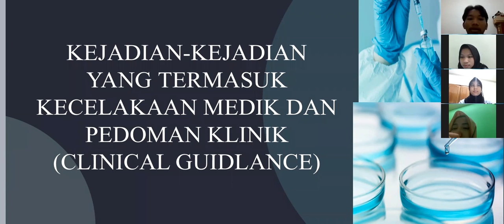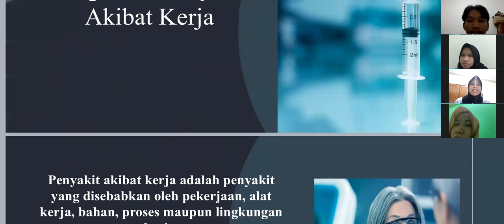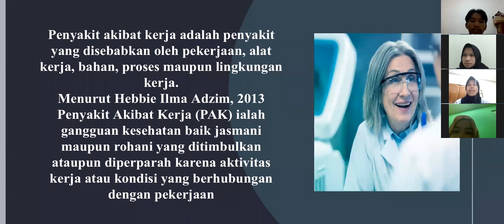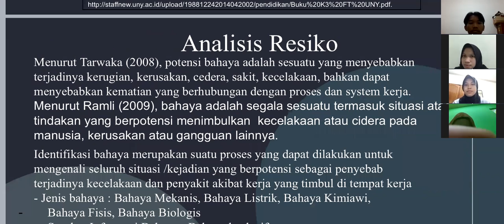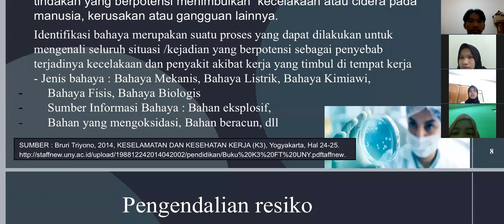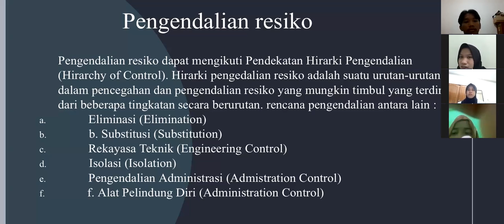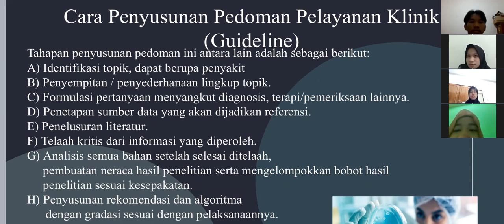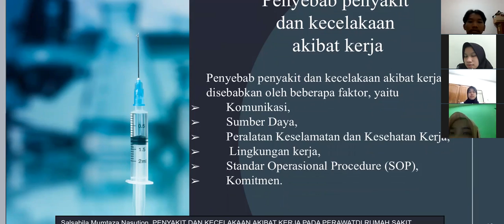KEJADIAN YANG TERMASUK KECELAKAAN MEDIK DAN PEDOMAN KLINIK-D3-A-5-2022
Definisi dan Tujuan Keselamatan kerja
Sebagai seorang praktikan, sebelum melakukan praktikum kita terlebih dahulu harus mengetahui bagaimana pelaksanaan kesehatan dan keselamatan kerja, agat kita dapat melaksanakan praktikum dengan aman dan lancar. Keselamatan kerja adalah yang berkaitan dengan penggunaan alat alat laboratorium, bahan dan proses praktikum, tempat praktikum dan lingkungannya serta cara-cara melakukan praktikum. Menurut (Salim, 2012) keselamatan kerja menyangkut segenap proses praktikum di lab. Sedangkan kecelakaan kerja adalah kejadian yan tak terduga dan tidak diharapkan yang terjadi pada saat praktikum sedang berlangsung. Oleh karena dibelakang peristiwa itu tidak terdapat unsur kesengajaan, lebih-lebih dalam bentuk perencanaan (Rahayuningsih, 2013)